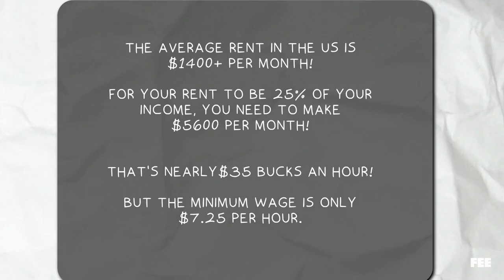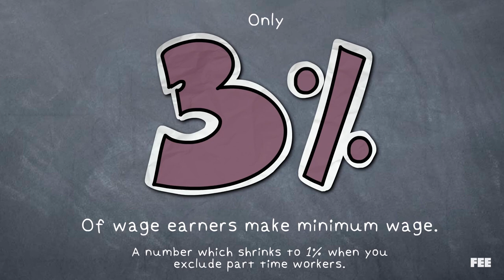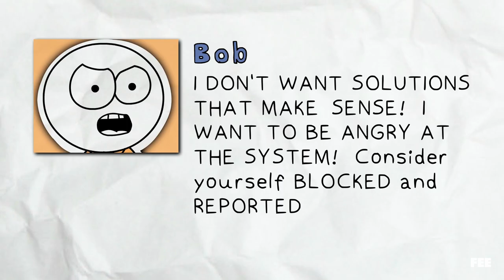Seamus Dissects Bad Rent & Minimum Wage Memes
When Bob shares a meme about raising the minimum wage based on a bad argument around average rent in the US, Seamus and a friend help him see the error of his ways.
CREDITS:

Written by Seamus Coughlin & Sean W. Malone